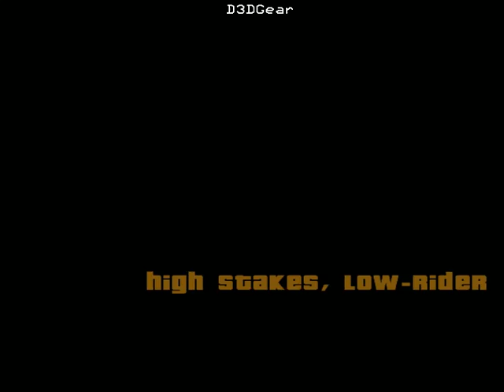GTA San Andreas Remastered Mission #25 High Stakes, Low rider Pc GamePlay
Grand Theft Auto : San Andreas All Mission Walkthrough - Let's Play
/ With High Definition Video Quality

Mission Name : Mission #25   High Stakes, Low rider Pc GamePlay

GTA is really an amazing gamiang series . San Andreas is one of them .